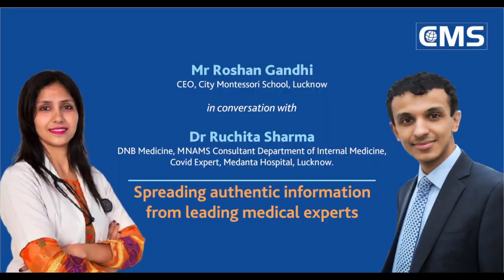CMS Spreading authentic information from medical experts.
Mr. Roshan Gandhi, CEO, City Montessori School Lucknow in conversation with Dr. Ruchita Sharma, DNB Medicine, MNAMS, Consultant Department of  Internal Medicine, Covid Expert, Medanta Hospital, Lucknow.